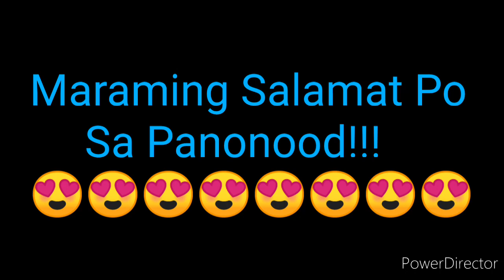STL PANGASINAN RESULT TODAY 3RD DRAW JANUARY 6, 2023 8:45PM RESULT